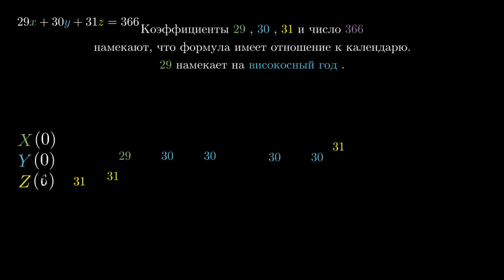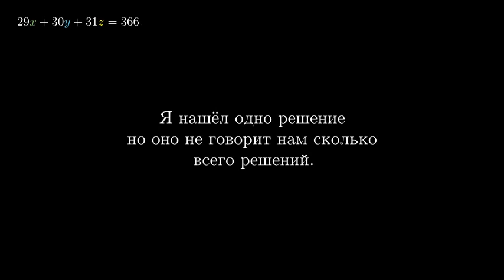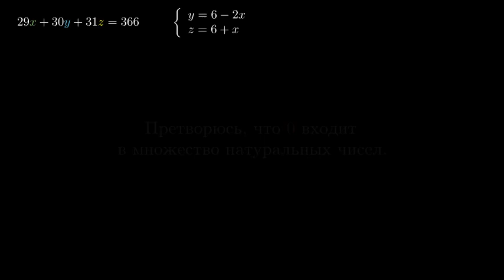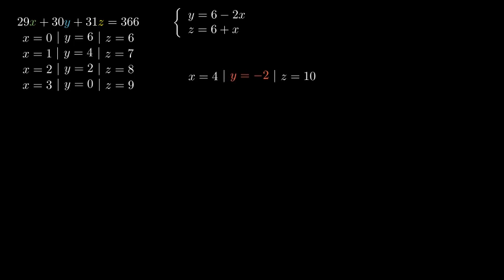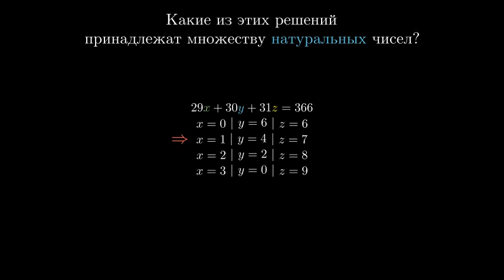29x+30y+31z=366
Существуют ли решения в натуральных числах 29x+30y+31z=366?